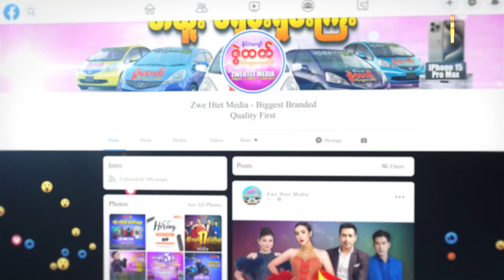နောင်တမရချင်ရင် ဝင်ကြည့်လိုက်တော့နော်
Video လေးကို ဖွင့်မကြည့်မိလိုက်ရင် နောင်တ ရစေမှာနော်🥺💛
မင်မင်က သတင်းကောင်းကြီးပြောပြပေးထားတာမို့ Video လေးကို အဆုံးထိ ကြည့်သွားလိုက်ပါတော့နော်🙆‍♀️